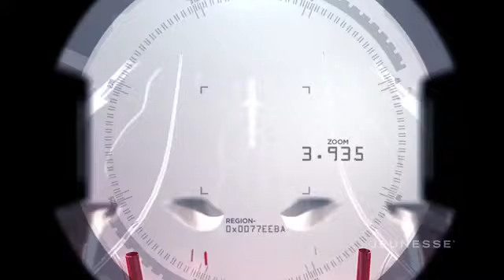ZEN BODI™ Holistic Approach to Weight Management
CLICK THE LINK FOR YOUR ORDER,